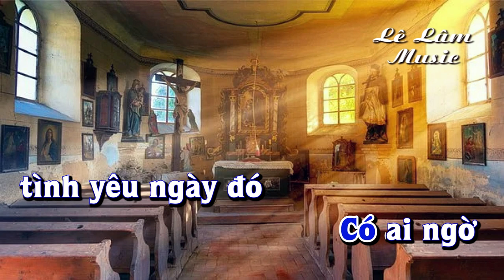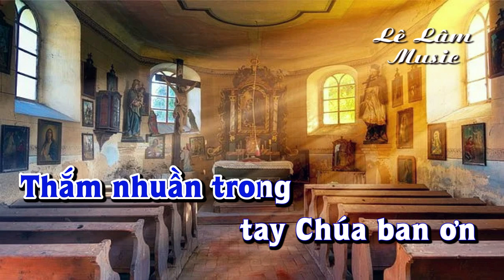Karaoke - BÓNG NHỎ GIÁO ĐƯỜNG Tone Nam | Lê Lâm Music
Lê Lâm Music KaraokeBÓNGNHỎGIÁOĐƯỜNGToneNam
KaraokeNhạcSốngBÓNGNHỎGIÁOĐƯỜNGToneNam